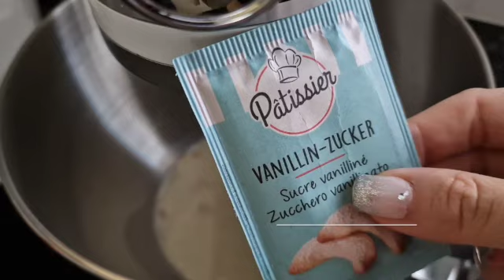Brioche Soffici senza burro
buongiorno amici
voglia di brioche?
ecco una ricetta semplice che fa per voi...
condividi questa video ricetta con chi vuoi tu.
grazie per aver visitato questa pagina...

❤Giving is a form of love
if you like my job,

❤Donare è una forma d'amore. Se ti piace il mio lavoro, considera la possibilità di fare una piccola donazione